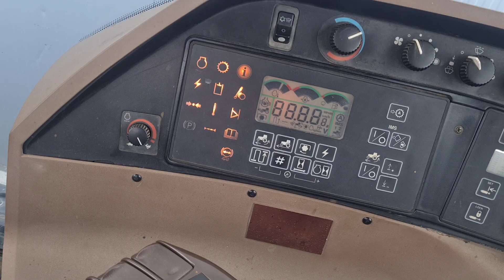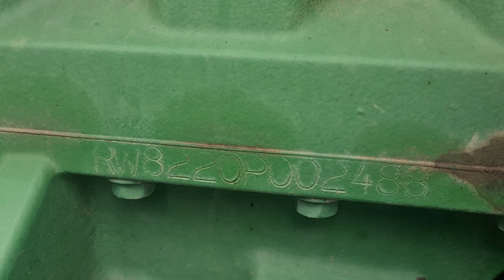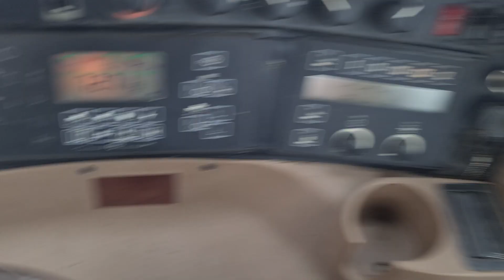John Deere 8220 ils Kecskeméten